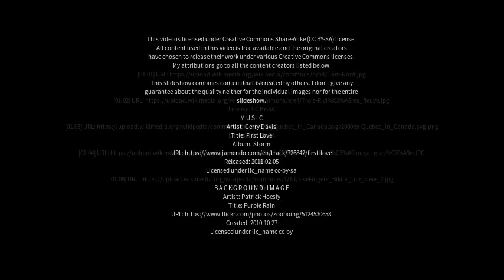Best places to visit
Best places to visit - Daveluyville (Canada) Best places to visit - Slideshows from all over the world - City trips, nature pictures, etc.